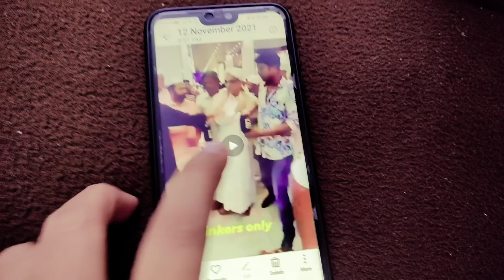തുപ്പലല്ല. ഊതലാണെന്ന് വ്യാഖ്യാനിക്കുന്ന ഹാരിസ് മദനീ.. ഇതും നമുക്ക് ഊതലാക്കി മാറ്റാം :-